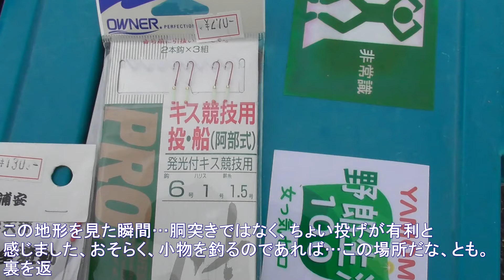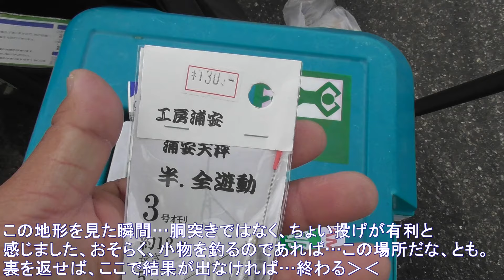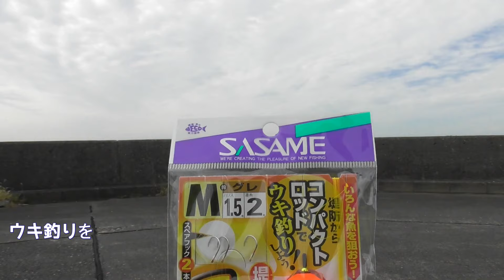‹大島釣旅記›釣り動画ロマンを求めて 371釣目 （元町港 海市場前※ 2日目 午前）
今回は「大島釣旅記シリーズ」第4弾ですね。
10月22日9～12時「午前」での釣行となります。

今回のポイントは、元町港桟橋…の、すぐ横、陸地側にある
「海市場」という建物の下にあるポイントですね。
釣りに行く前に、大島の釣具屋さんで情報を得ていたのですが
「桟橋があるのに、天候が良い時に行く必要はない場所」と
かなり辛辣なアドバイスをいただけました（笑
だが、それがイイ！　私はそれでも、気になった場所で釣りをしたいんじゃい！

と、いうわけで・・・
釣りを開始したわけですが、うん。たしかに。魚の反応薄いです（笑
ただ、桟橋側とは違い、テトラポイントやら攻めるポイントは
そこそこあるうえに、結構広い場所なのでじっくりと攻めたら
面白いんじゃないかな？と、感じました。
あと、海が荒れたときの逃げ場所的な感じですね。

で、あまりに釣れないので…うき釣りにも挑戦。
不慣れな釣りでしたが、ここは伊豆大島。
意外？な魚が釣れて満足しましたとさ＾＾